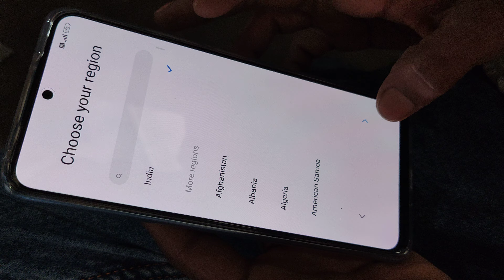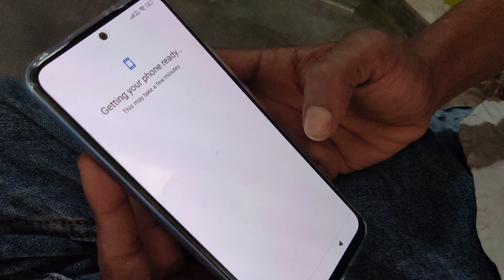REDMI Note 12 5G (Mystique Blue, 8/128 GB) Unboxing and Review 2023